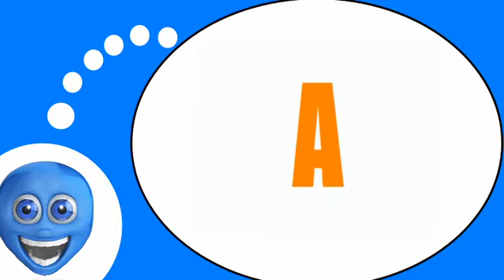Estudiar francés = Fonética # El alfabeto